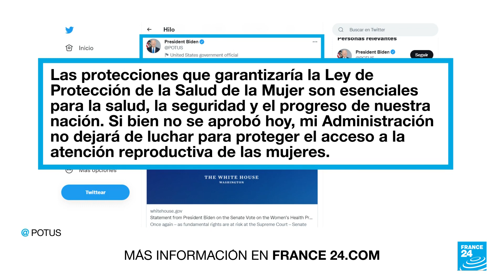Senado de EE. UU. rechazó proyecto de ley que buscaba proteger el derecho al aborto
El Senado de EE. UU. fracasó en su intento de salvaguardar el derecho al aborto después de que los republicanos bloquearan una iniciativa demócrata de consagrarlo en la ley federal. La medida se produce en medio de la agitación política luego de que un documento filtrado mostrara que la Corte Suprema se preparaba para revocar el histórico fallo Roe vs. Wade.